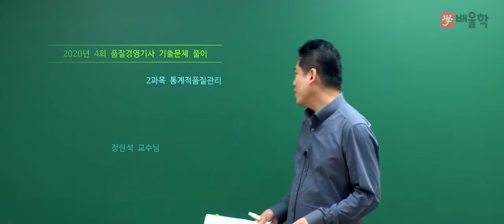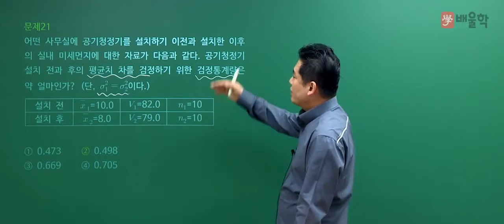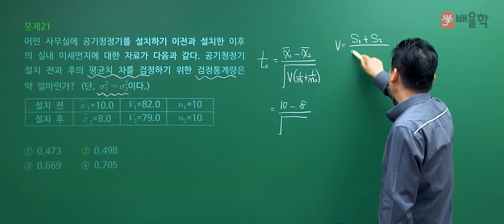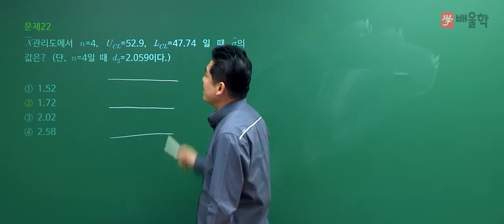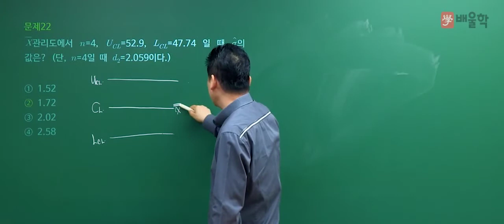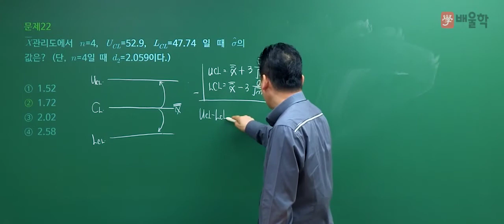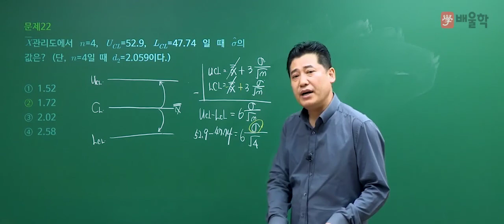[품질경영기사 필기] 2020년 4회 필기 기출 풀이 2과목 통계적 품질관리 - 정헌석 교수님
21년 경력 노하우, 품질 명공 정헌석 교수님의
2020년 4회 품질경영기사 필기 2과목. 통계적 품질관리 기출문제 해설 강의!

품질경영기사, 품질관리기사, 품질경영기사필기, 품질경영기사실기, 품질기사, 품질경영기사합격률, 품질경영기사응시자격, 품질경영기사인강, 품질경영기사독학, 품질경영기사난이도, 품질경영기사시험일정, 품질경영기사자격, 품질경영기사취업, 품질경영기사기출문제, 품질관리기사필기, 품질경영기사기출, 품질경영기사실기기출, 품질경영기사자격증, 품질관리기사자격증, 품질기사자격증, 품질경영기사준비기간, 품질경영기사강의, 품질경영기사무료인강, 품질경영기사무료강의, 품질경영기사필기인강, 품질경영기사인강추천, 품질경영기사합격후기, 품질경영기사공부법, 품질경영기사실기문제, 품질관리기사실기, 품질경영기사준비, 품질경영기사공부기간, 품질경영기사4회, 품질경영기사인터넷강의, 품질경영기사가답안, 품질경영기사문제풀이, 품질경영기사실기인강, 품질경영기사공부, 품질관리기사자격, 품질관리기사일정